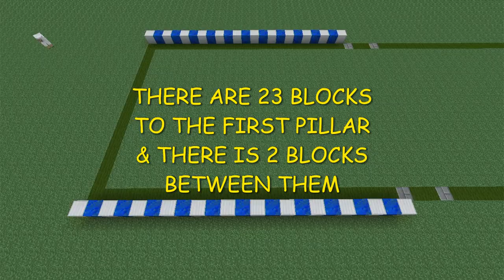suspension Bridge Minecraft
THIS IS A SUSPENSION BRIDGE TUTORIAL , THE VERSION OF MINECRAFT I'M USING HAS NO UPDATES  OR MODS, I BUILT THE SUSPENSION BRIDGE FROM THE MINECRAFT CONSTRUCTION HAND BOOK, I HAVE ADDED A FOOTPATH TO EACH SIDE. MUSIC TITLE "A NEW ORLEANS CRAWFISH BOIL" BY UNICORN HEADS.